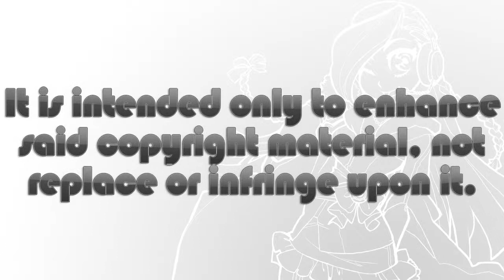iStalk 10/30/15 - Chaika, Gatchaman, Love Live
Today, Chaika The Coffin Princess announce 1st dub, Gatchaman The Movie gets a trailer and NIS America shows us a clip from Love Live Second Season.